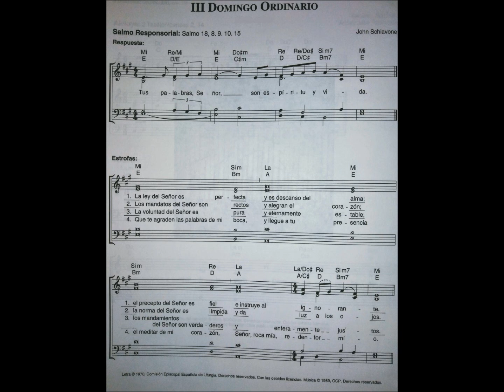Salmo 18 Tus Palabras Señor III Domingo Ordinario Ciclo C John schiavone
Tus Palabras, Señor, son espiritu y vida.
III Domingo Ordinario ciclo C
John Schiavone